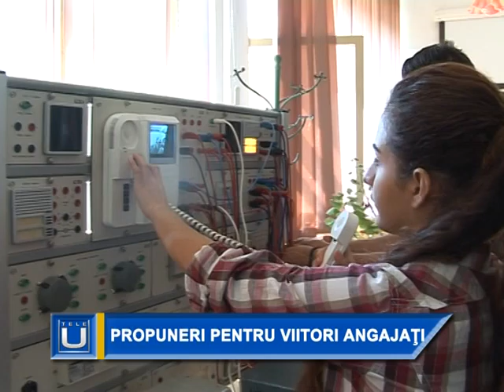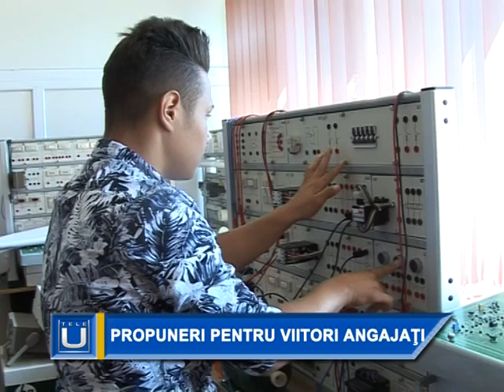4 Propuneri pentru viitorii angajati